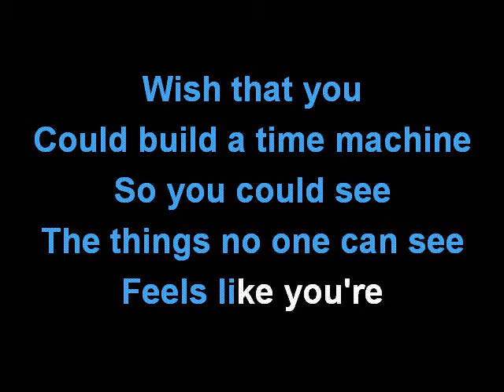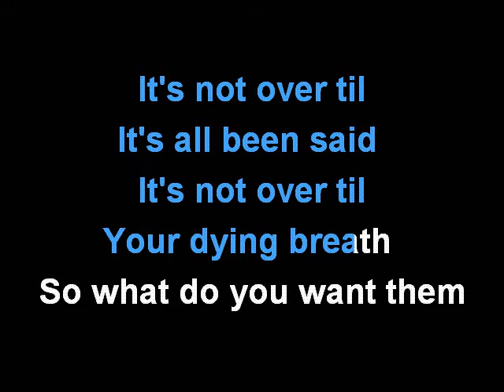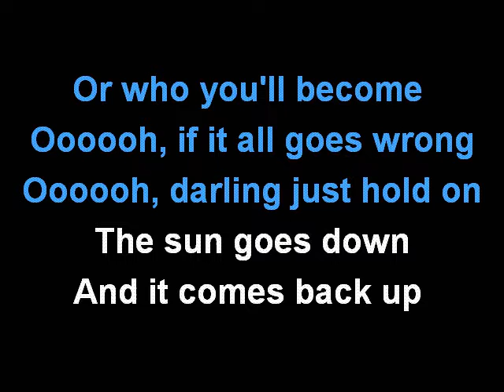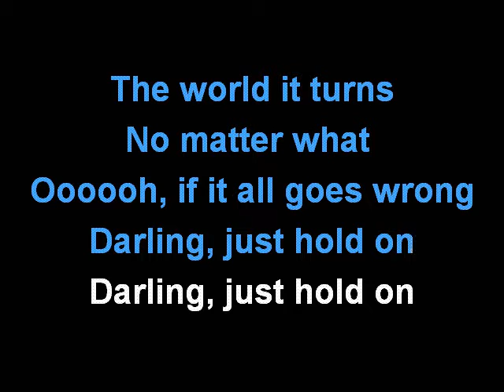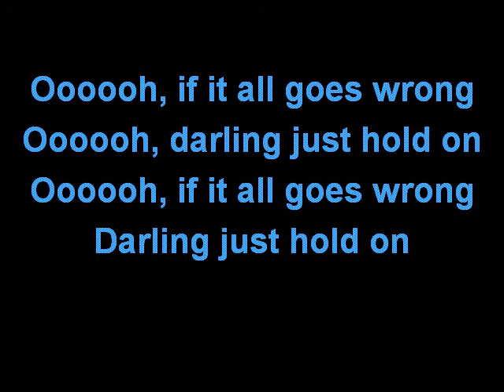LOUIS TOMLINSON - JUST HOLD ON KARAOKE COVER LYRICS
Sing with LOUIS TOMLINSON and JUST HOLD ON.